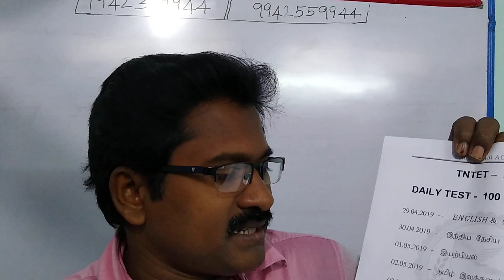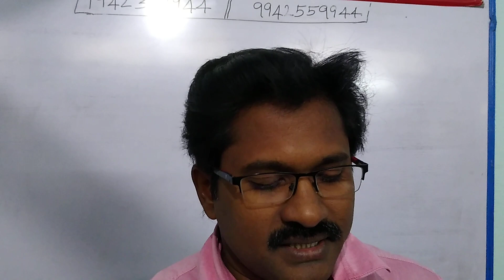TNTET-29.04.2019 TO 04.05.2019-DAILY FREE TEST